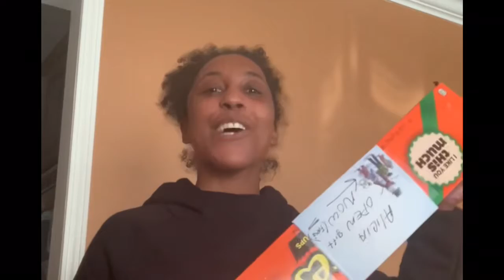Lifting your spirit is part of our mind, body, SPIRIT equation.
Your health is more important now than ever! When you are ready to take your next step toward better health, consider private personal training with X-Trainers. Our facility is 3000 sf, and we are STILL only booking ONE personal training client session per hour while time frames last.